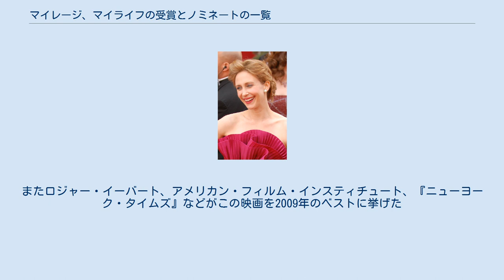マイレージ、マイライフの受賞とノミネートの一覧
『マイレージ、マイライフ』は、ジェイソン・ライトマン監督、ライトマン及びシェルドン・ターナー脚本による2009年のアメリカ合衆国のコメディドラマ映画である。
ウォルター・カーンによる2001年の同名小説を原作としている。
2009年9月6日にテルライド映画祭で「スニーク・プレビュー」が上映された後、9月12日にトロント国際映画祭にワールド・プレミアが行われた。
2009年12月4日にアメリカの15劇場で封切られ、初週末に約110万ドルを売り上げた。
12月23日には拡大公開となり、その週末の売り上げは1100万ドルに至った。
北米での劇場公開は18週以上続き、累計興行収入は7900万ドル、その他の市場では8300万ドルを売り上げた。
 『マイレージ、マイライフ』は映画そのものから脚本、監督、編集、3人の主演（ジョージ・クルーニー、ヴェラ・ファーミガ、アナ・ケンドリック）に至るまでが様々な賞にノミネートされた。
第82回アカデミー賞は6つの候補を獲得したが無冠に終わった。
第63回英国アカデミー賞ではライトマンとターナーが脚色賞を獲得し、また他に5部門で候補に挙がった。
ダラス・フォートワース映画批評家協会では作品賞の他、監督賞、脚本賞、主演男優賞を獲得した。
第67回ゴールデングローブ賞では5部門で候補に挙がり、ライトマンとターナーが脚本賞を受賞した。
ライトマンとターナーは全米脚本家組合賞でも脚色賞を獲得した。
 第14回サテライト賞では5部門で候補に挙がり、ロルフ・ケントが作曲賞を受賞した。
クルーニー、ファーミガ、ケンドリックは第16回全米映画俳優組合賞で候補に挙がったが、受賞は全て逃した。
ケンドリックはMTVムービー・アワードのブレイクスルー演技賞やパームスプリング国際映画祭のライジング・スター賞を獲得した。
フロリダ映画批評家協会、アイオワ映画批評家協会、サウスイースタン映画批評家協会、バンクーバー映画批評家協会など11の賞で作品賞を獲得した。
放送映画批評家協会、セントラルオハイオ映画批評家協会、デンバー映画批評協会、ワシントンD.C.映画批評家協会ではキャスト賞でも候補に挙がった。
カンザスシティ映画批評家協会とナショナル・ボード・オブ・レビューでは候補に挙がった全ての部門での受賞を果たした。
衣裳デザイナーのダニー。
グリッカーは衣裳デザイナー組合賞のコンテンポラリー映画部門で候補に挙がった。
またロジャー・イーバート、アメリカン・フィルム・インスティチュート、『ニューヨーク・タイムズ』などがこの映画を2009年のベストに挙げた